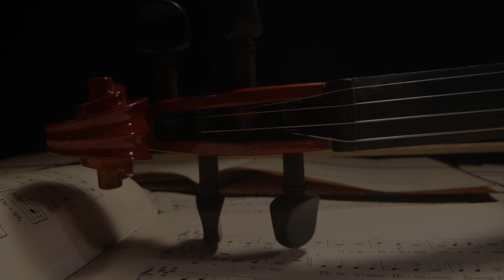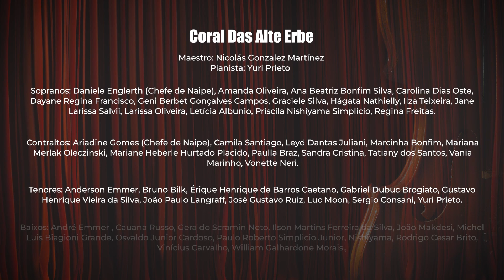TCHAIKOVSKY, P. I. - . I Escena LAGO DOS CISNES -DAS ALTE ERBE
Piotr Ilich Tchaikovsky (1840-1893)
I Escena - do ballet Lago dos Cisnes

Spalla: Marlon Moreira
Maestro: Nicolás González Martínez

O PROJETO
O projeto cultural ‘ERUDITA PARA TODOS - BRASIL’ é hoje o primeiro projeto cultural feito na LEI DE INCENTIVO A CULTURA, aberto ao público que tem sido criado e produzido em Cianorte-PR. Da mão do Coral Das Alte Erbe Ltda. o Maestro Nicolás González Martínez tem movimentado a cidade para este grande evento lírico, acreditamos que o primeiro de estas magnitudes. Assim, com um interesse profundo de mudanças culturais e intelectuais, a Companhia de Melhoramentos Norte do Paraná, foi fundamental neste desafio, incentivando o integral de este projeto. O Coral e Orquestra, o Maestro, Cianorte-PR e toda a região, ficamos muito agradecidos!.
O presente projeto, viabilizou duas palestras sobre Música, e Canto Coral, em escolas públicas da cidade de Cianorte-PR, que aconteceram em novembro de 2022 e teve a participação do Maestro González Martínez e o Coral Das Alte Erbe, atingindo até 600 pessoas entre alunos e professores da cidade.

FICHA TÉCNICA
CORAL DAS ALTE ERBE:

SOPRANOS: Daniele Englerth (Chefe de naipe), Amanda Oliveira, Ana Beatriz Bonfim Silva, Carolina Dias Oste, Dayane Regina Francisco, Geni Berbet Gonçalves Campos, Graciele Silva, Hágata Nathielly, Ilza Teixeira, Jane Lima, Larissa Salvi, Larissa Oliveira, Letícia Albunio, Priscila Nishiyama Simplicio, Regina Freitas.

CONTRALTOS: Ariadine Gomes (Chefe de Naipe), Camila Santiago, Leyd Dantas Juliani, Marcinha Bonfim, Mariana Merlak Oleczinski, Mariane Heberle Hurtado Placido, Paulla Braz, Sandra Cristina, Tatiany dos Santos, Vania Marinho, Vonette Neri.

TENORES: Anderson Emmer, Bruno Bilk, Érique Henrique de Barros Caetano, Gabriel Dubuc Brogiato, Gustavo Henrique Vieira da Silva, João Paulo Langraff, José Gustavo Ruiz, Luc Moon, Sergio Consani, Yuri Prieto.

BAIXOS: André Emmer, Cauana Russo, Geraldo Scramin Neto, Ilson Martins Ferreira da Silva, João Makdesi, Michel Luis Biagioni Grande, Osvaldo Junior Cardoso, Paulo Roberto Simplicio Junior Nishiyama, Rodrigo Cesar Brito, Vinícius Carvalho, William Galhardone Morais.

ORQUESTRA DAS ALTE ERBE:
SPALLA – Marlon Moreira

FLAUTAS: Tainá Caballero, Karen Guimarães.
CLARINETES: Arthur Nery, Wellington Tangi Miguel.
OBOÉ: Vitor Nery, Marcos de Souza Aquino.
FAGOTES: Antônio Dimas, Gerson Lins Rodrigues.

TROMPA: Wellington Previatto.
TROMPETES: Maicon Douglas.
TROMBONE: Gideon Machado, André Coimbra.
TUBA: Leonardo Polli

TÍMPANOS: Leiserry Zaffalon
PERCUSSÃO E ACESSÓRIOS: Ana Caroline Moraes

PIANO/ARPA/ÓRGÃO: Yuri Prieto
VIOLINOS I: Marlon Moreira (Spalla), Pedro Henrique Leal (Concertino), Wagner Collins, Rafael Pagani, Vinicius Giaretta, Laíne Souza.
VIOLINOS 2: Tauan Sposito (Chefe de Naipe), Luis Carlos Franzão Jr., Mary Hilary Moreira, Wiverson Franco, Vinicius Roberto Azevedo.
VIOLAS: Jairo Chaves (Chefe de Naipe), Eliel Joaquim, Guilherme Sanchez, Rodrigo Poggian.
VIOLONCELOS: Pamela Prado (Chefe de Naipe), Carla Xavier, Vanderlei de Oliveira, Larissa Dias.
CONTRABAIXOS: Paulo André Cocco, Douglas Henrique Lemes, Jorge Luiz Sousa da Silva.